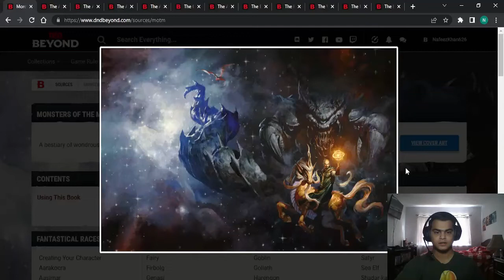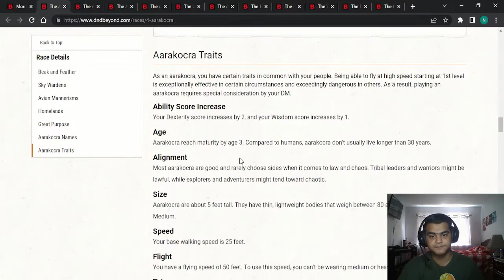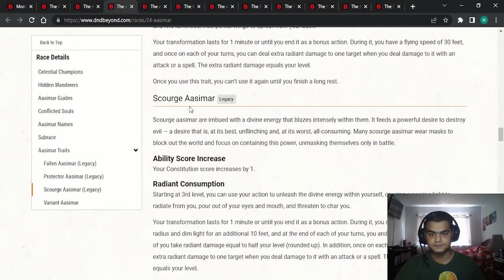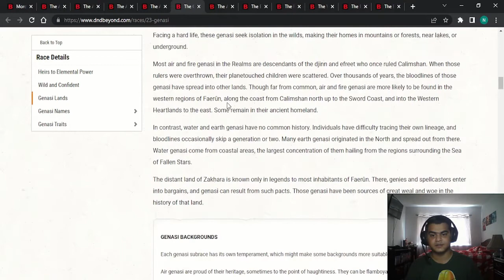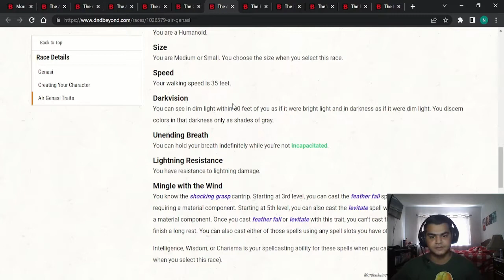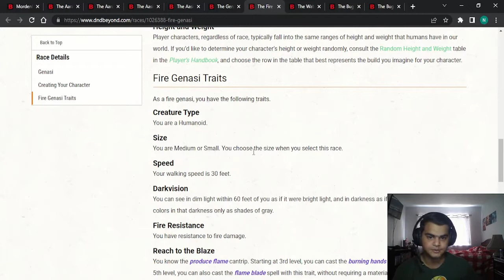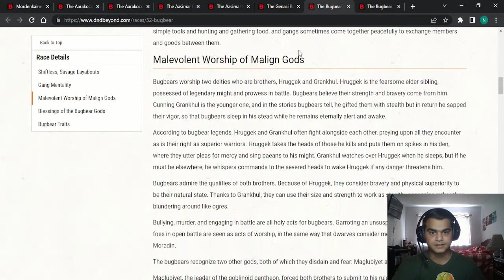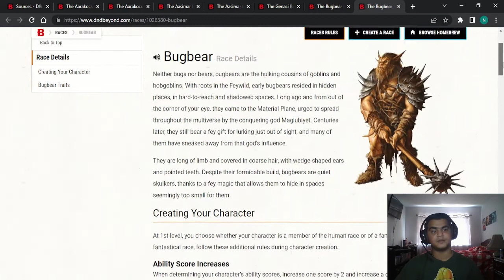Review of the Playable Races in Mordenkainen's Monsters of the Multiverse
In this video I'm going to go over the new playable races in Mordenkainen's Monsters of the Multiverse while also looking at their legacy versions.